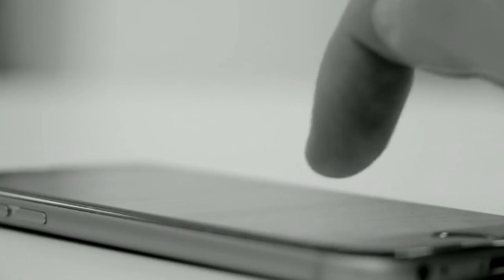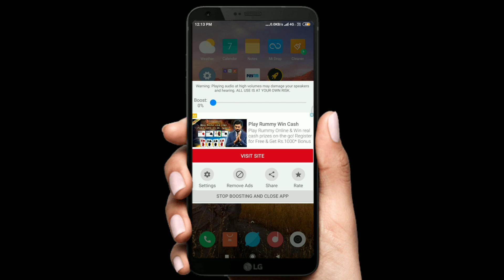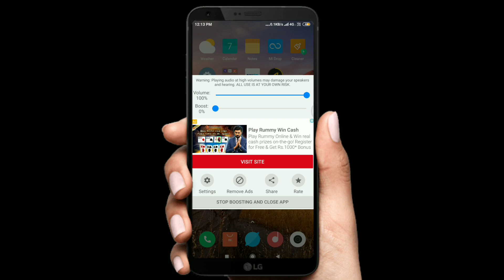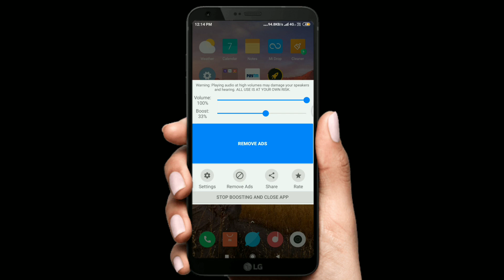Increase your mobile volume by 200 percent | In telugu | Volume booster in telugu